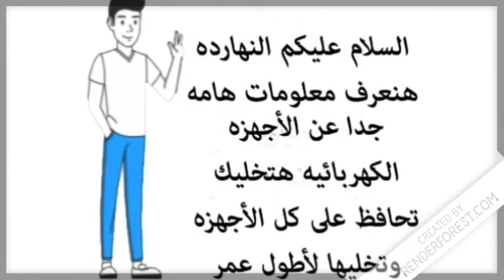ازاي احافظ على الأجهزه المنزليه من التلف وتعيش اكتر فتره ممكنه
نصائح مهمه جدا للحفاظ على الأجهزه الكهربائيه هتحافظ على أجهزتك لأطول عمر